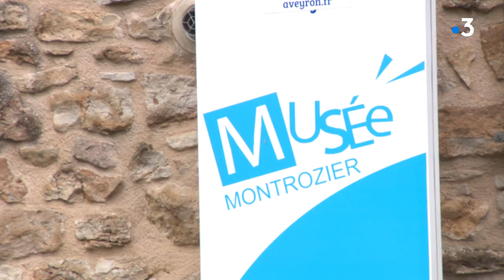Aveyron : 7000 ans d'histoire au pied du causse Comtal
Roquemissou, un des principaux sites préhistoriques du sud-ouest de la France n'en finit pas de livrer ses secrets sur 7000 ans d'histoire. Ce gisement exceptionnel, situé au pied du causse Comtal renferme de multiples trésors que les archéologues s'attachent à mettre au jour.